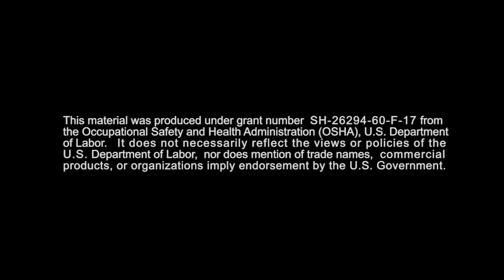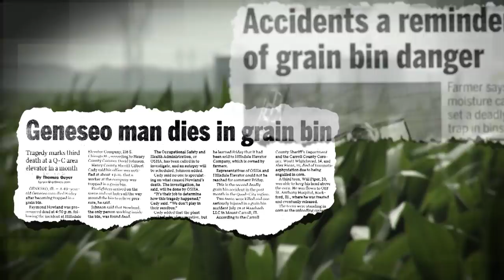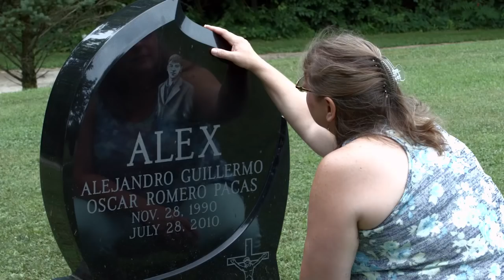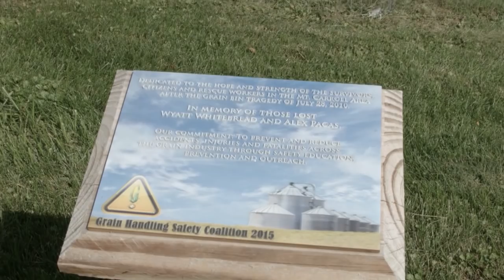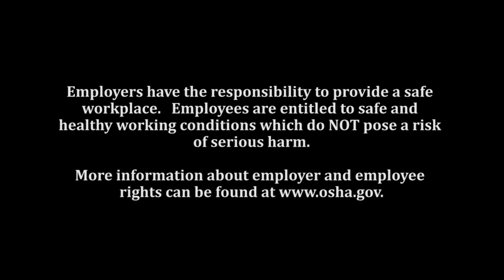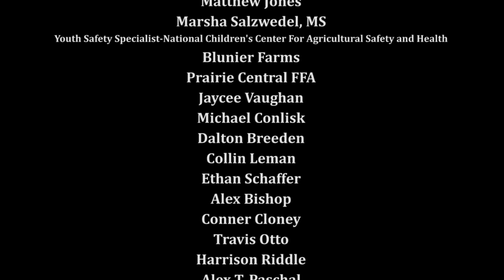Grain Bin Entrapment | Seconds to Tragedy | Grain Handling and Safety Coalition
The Grain Handling and Safety Coalition presents "Seconds to Tragedy-Grain Safety for Young Workers".  In 2010,  two young workers were engulfed and killed inside a grain bin in Mt. Carroll, IL.   This tragedy inspired a group of individuals to form the Grain Handling and Safety Coalition.  Working with the University of Illinois, their mission is to create a heightened awareness on the dangers of working in and around grain bins and prevent accidents, injuries and fatalities.

Special thanks to OSHA along with the individuals and facilities that made this video possible including Catherine Rylatt, Will Piper, Christopher Lawton, Carla Whitebread, Annette Pacas, the University of Illinois Chicago-Great Lakes Center for Occupational and Environmental Safety and Health, the University of Illinois Champaign-Department of Agriculture and Biological Engineering, Blunier Farms, Illinois Farm Bureau, SATRA, Dave Newcomb and the University of Illinois Fire Service Institute, Carroll County Mirror Democrat, Sauk Valley Media, Prairie Central FFA and many more.

Produced by the Grain Handling Safety Coalition and Falcon Multimedia.

For more information on training or to learn about upcoming events contact the Grain Handling and Safety Coalition or visit us on Facebook|Grain Handling Safety Coalition.